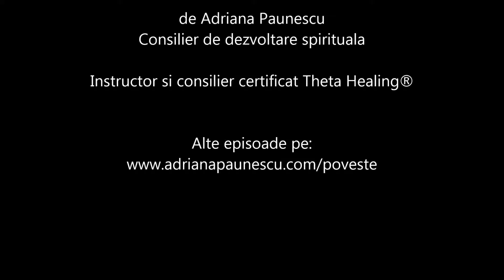Povestea mea EPISODUL 5 Povestea lui Te Iubesc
In acest episod despre a primi si a exprima cu usurinta in viata de zi cu zi aceste cuvinte cu incarcatura inalta "Te iubesc". Pentru a ajunge aici, la simti si la putea sa spui relaxat aceasta stare, sunt multe aspecte pe care sa le dai la o parte.
Viata are insa o alta savoare in acest fel.

Be Attitude isi propune:
 sa sprijine reconectarea cu Sinele a fiecarui individ dornic sa aiba aceasta experienta si
 sa sprijine pe cei doritori sa-si identifice care este setul unic de virtuti disponibile in aceasta existenta umana.